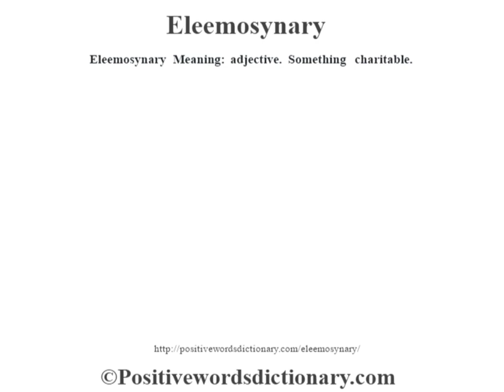Eleemosynary definition | Eleemosynary meaning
Eleemosynary definition. Find out the meaning of Eleemosynary and the meaning of many other positive words at positivewordsdictionary.com